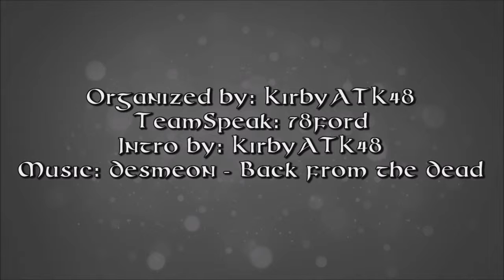Baconcraftia UHC S19E2- Searching for Sounds (Part 1)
Hello and welcome to Baconcraftia UHC 19! This season we have 23 players spread across 7 teams of 3 with 2 Arkases who will join the first team they see. Ultra Hardcore is a gamemmode created by the Mindcrack SMP group in which natural health regeneration is eliminated.

Thanks to UHC Blox for a quick and easy game setup

Power Puff Pugs:
Strauberry_Kiwi -

Screw the Wildcats:
CandlelightBob -

MC_Jackson22 -